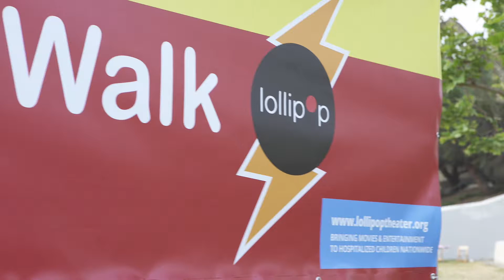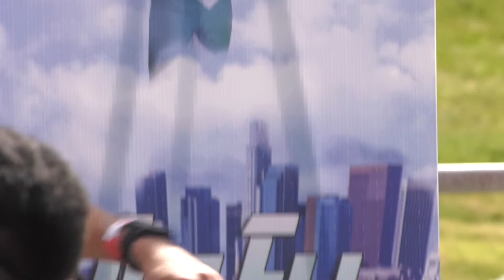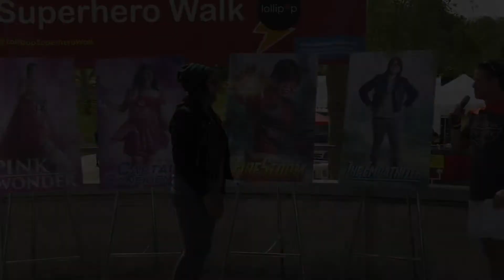The 2nd Annual Lollipop Superhero Walk Event! Kids, Superheroes, and Fun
LOLLIPOP is a non-profit 501 (c) (3) organization dedicated to bringing movies -currently in theaters - and entertainment to children confined to hospitals nationwide due to chronic or life-threatening illnesses.
The 2nd Annual LOLLIPOP Superhero Walk was held on Sunday, April 29th at Pan Pacific Park in Los Angeles.  The event featured 7 children from LA area hospitals who unveiled their own superhero costume designed by some of the top members of the Costume Designers Guild.  The hero kids were accompanied by families, friends and celebrity supporters on an hour walk that concluded with an after party with food, games, music and even a magic show.
New and returning celebrities joining the walk include Billy Bush, Parker Bates (This is Us), Mason Cook (Speechless), Soni Bringas (Fuller House), Echo Kellum (Arrow), Sam Lerner (The Goldbergs), Rebecca Mader (Once Upon a Time), Jacob Hopkins (The Goldbergs), Sean Ryan Fox (Henry Danger) Cooper Barnes (Henry Danger), Emery Kelly (Alexa & Katie), Jillian Rose Reed (Elena of Avalor), Jake Allyn (The Quad), Lillimar (Knight Squad), Festus Ezeli (NBA Champion Golden State Warriors) and Krystyn Lambert (World Class Magician).
In its 16th year, the organization has visited over 75 hospitals around the country, serving 40,000 children and families since its inception.